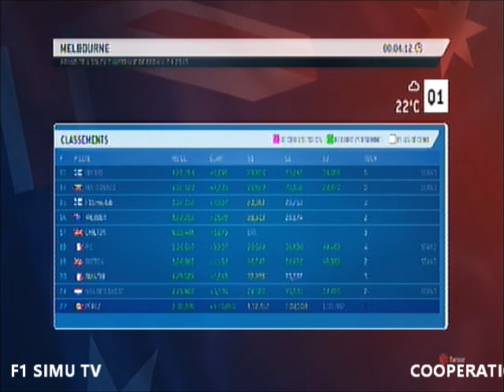Championnat en coopération : Jean-Lib Moncet & Olivier Brogniart - Melbourne